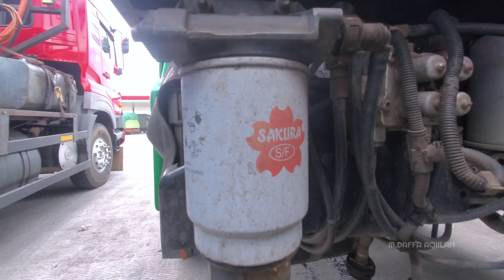Bertemu Kembali dengan Trio Kodok Cileungsi 6x6.